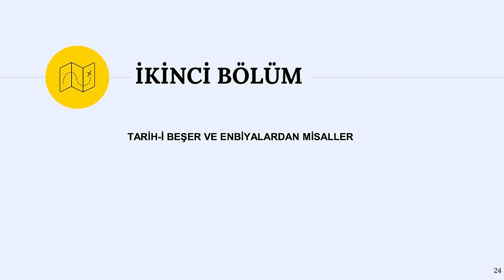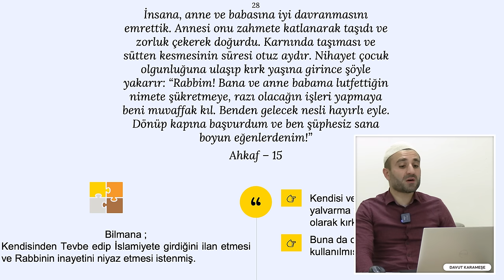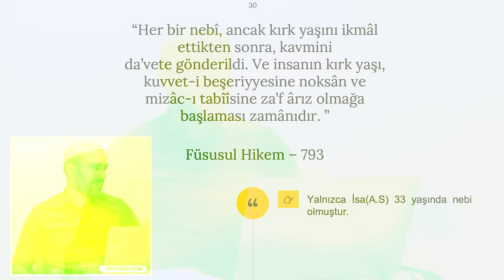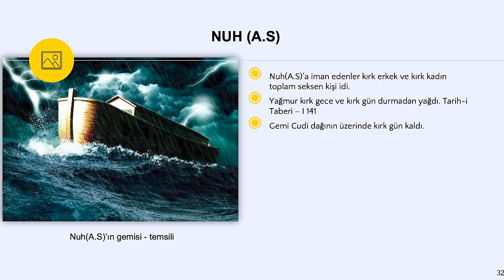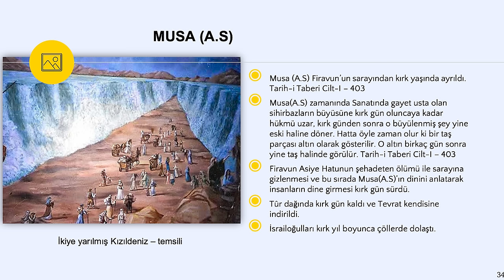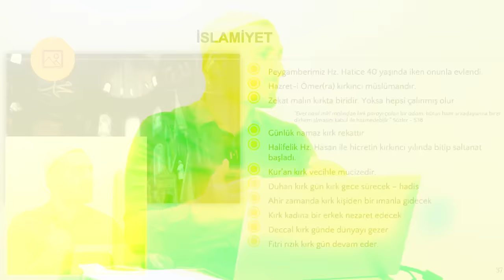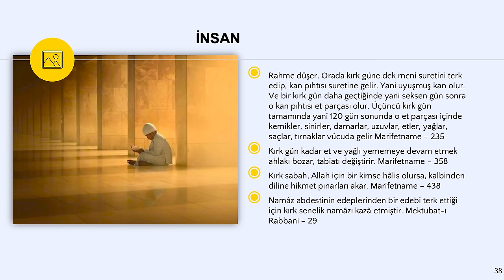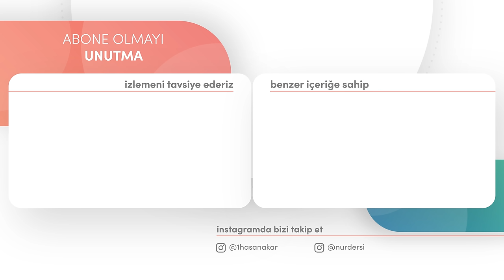DÖNÜM NOKTASI - 40 YAŞ | 2.bölüm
► 2.bölüm ders başlıkları:
- Kur'an'da 40 sayısı değinen ayetler
- Rivayetlerde 40 sene
- Hülasa